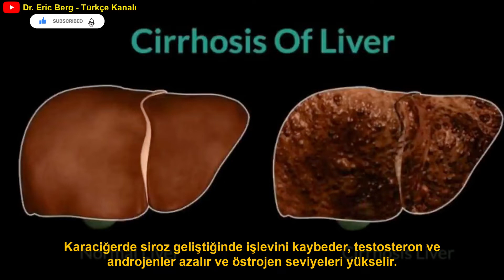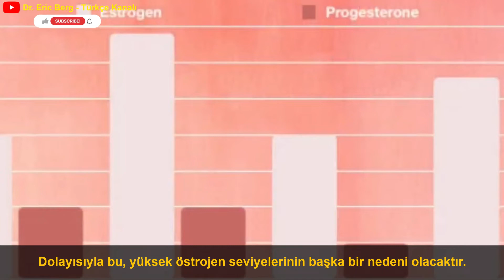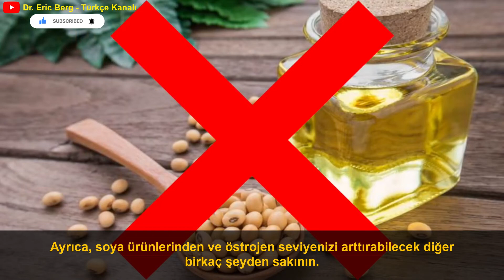Erkeklerde Meme Kanseri | Dr.Berg Türkçe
Erkeklerde meme kanseri sık görülen bir durumdur ve bundan bahsetmeliyiz.

Plastik kirliliği videosu:
Ereksiyon Problemlerini Gideren 5 Kolay Taktik | Dr.Berg Türkçe

zaman damgaları
0:00 Giriş: Erkeklerde meme kanseri
0:20 Erkek meme kanseri için risk faktörleri
2:37 Östrojen koruyucu gıdalar
2:55 Başarı hikayenizi paylaşın!

Erkeklerde meme kanseri daha yaygın hale geliyor. Amerika Birleşik Devletleri'nde teşhis edilen her 100 meme kanseri vakasından biri erkekleri içeriyor.

Erkek meme kanseri risk faktörleri:
1. Östrojen içeren ilaçlar
• Örneğin, prostat için belirli tedaviler.

2. Radyasyon
• Meme dokusu içeren kedilerin röntgenlerinden veya muayenelerinden kaynaklanan radyasyon enfeksiyon riskini artırabilir.

3. Karaciğer sirozu
• Karaciğerdeki bu gelişmiş yara dokusu androjen seviyesinin düşmesine ve östrojenin artmasına neden olabilir. Fazla östrojeni detoksifiye etmek için sağlıklı bir karaciğere de ihtiyaç vardır.

4. Alkol
• Bira gibi alkollü içecekler östrojeni artırabilir.
5. Kilo alımı
• Yağ dokusu östrojen için bir mıknatıs gibidir.
6. Plastik kimyasallardır
7. Soya fasulyesi
• Sertifikasız organik soya fasulyesi tüketirseniz, bir nörotoksin olan heksana maruz kalırsınız. Soyada östrojen seviyelerini artırabilecek başka şeyler de vardır. Soya birçok bitkisel gıdada, yağsız etlerde, protein barlarında, diyet karışımlarında ve bitki bazlı protein komplekslerinde bulunabilir. Soya proteini izolatları ve soya proteini konsantrelerinden de kaçınılmalıdır.

** Turpgillerden sebzeler östrojeni en iyi koruyan besinlerdir. Bu yiyecekleri düzenli olarak yediğinizden emin olun ve soya gibi östrojen seviyenizi artıran şeylerden kaçınmak için elinizden geleni yapın.

Dr. Eric Berg DC Biyo:
56 yaşındaki Dr. Berg, Sağlıklı Ketozis ve Aralıklı Oruç konusunda uzmanlaşmış bir kayropraktik uzmanıdır.  En çok satan Sağlıklı Keto Planı kitabının yazarıdır ve Dr. Berg Nutritionals'ın direktörüdür.

Sorumluluk Reddi:
Dr Berg Türkçe  Dr Eric Berg Türkçe drbergtr Doktor Berg